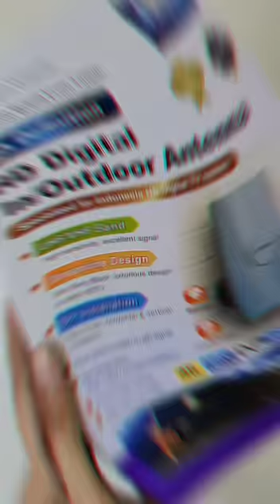Antena TV Digital Analog Indoor Outdoor Booster DVB T2 PX DA-5120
PX DA-5120, Antena TV Digital indoor outdoor terbaik dari PX Indonesia. Pasang antena TV digital di rumah kamu sekarang juga dan dapatkan sampai 48 channel siaran lokal dengan hasil jernih dan kualitas 4K. Didukung dengan IC Booster terbaru, penerimaan sinyal 5x lebih baik dibandingkan dengan antena lainnya. Beli antena TV digital PX DA-5120 di link marketplace di bawah ini:

Social Media PX Indonesia :
►Tiktok PX.Indonesia      :    / px.indonesia

Memperkenalkan Digital Indoor Antenna DA-5120 dari PX yang dapat digunakan di dalam ruangan yang didesain special untuk sistem HD Digital TV di Indonesia. Dengan penerimaan sinyal yang baik dengan tingkat sensitifitas yang tinggi. Mudah dipasang baik secara horizontal maupun vertikal.

* Didesain di Taiwan, Garansi 2 Tahun
* Pemasangan Mudah
* ECO dan Hemat Energi
* Gratis Menikmati HDTV

Mengapa kita memilih Digital TV?
TV Digital Menyediakan program TV HD secara gratis, untuk menikmati layanan gratis ini, yang Anda butuhkan adalah PX Digital Antenna. Pemasangan yang mudah dan menghemat biaya bulanan.

Mengapa PX Digital Antenna?
PX Digital Antenna secara khusus dikembangkan untuk Digital TV Indonesia, dengan desain yang modis dan mudah untuk fitur pemasangan, PX Digital Antenna juga dilengkapi dengan teknologi unggulan yang memberi Anda pengalaman menonton TV digital yang luar biasa.

Isi Kemasan :
* Main Unit
* Coaxial Cable
* Multi directional base
* Stand Unit
* Wall Mounting Kit
* Pole Mounting Kit
* Power attachment
* Power Adaptor